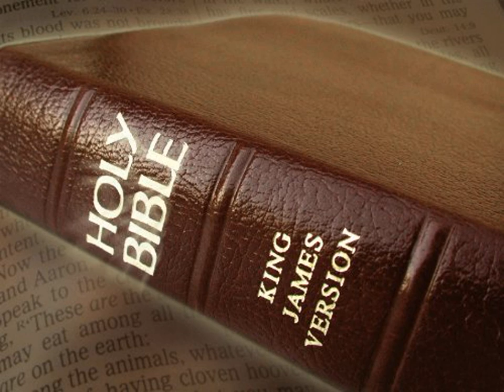King James Version Bible Audiobook Book of I Kings Chapter 08